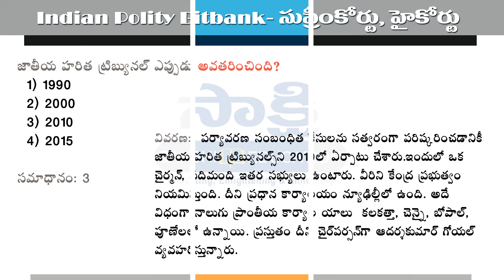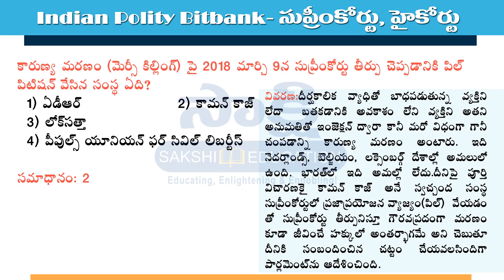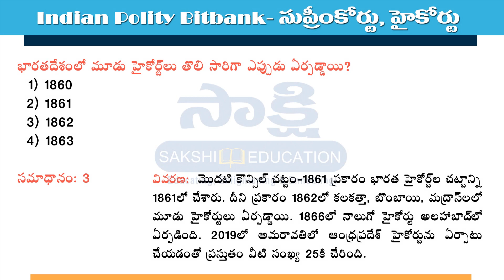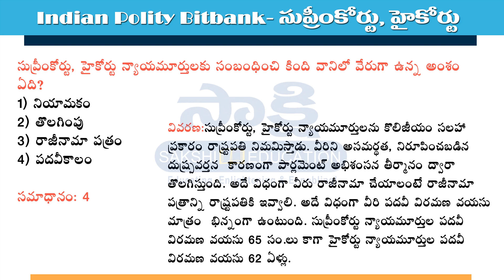హైకోర్టు న్యాయమూర్తుల పదవీ విరమణ వయస్సు ఎంత?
☛ సుప్రీంకోర్టు న్యాయమూర్తిగా పనిచేసిన తొలి మహిళా ఎవరు?
☛ హెబియస్‌ కార్పస్‌ రిట్‌ అంటే ఏమిటి?
☛ భారతదేశంలో మూడు హైకోర్ట్‌లు తొలి సారిగా ఎప్పుడు ఏర్పడ్డాయి?

✦ అన్ని పోటీప‌రీక్ష‌ల‌కు ఉప‌యోగ‌ప‌డే బిట్‌బ్యాంక్ కోసం ఈ లింక్‌ను క్లిక్ చేయండి ☛